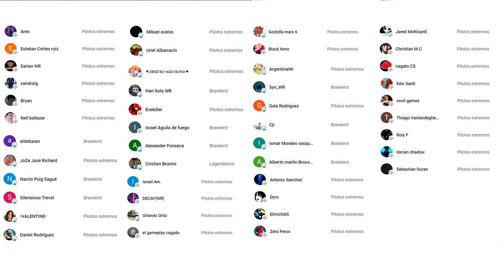¿Por qué los JUGADORES en CAMPEÓN NO SABEN esto? War Robots SIN CENSURA Ep 2